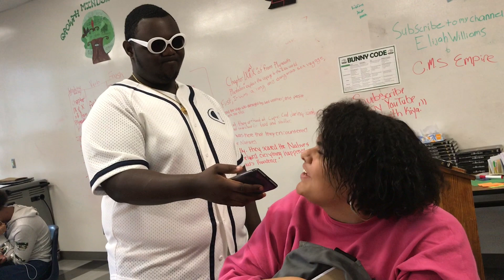Smart vs slow public interview!